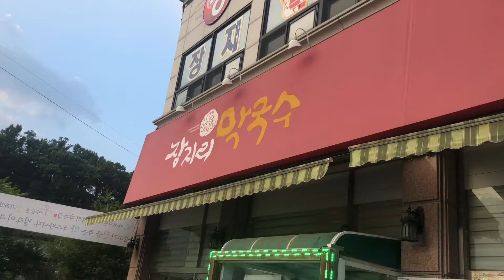경기광주맛집 장지리막국수 강력추천 KoreaFood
제가 가장 좋아하는 막국수 집입니다^^